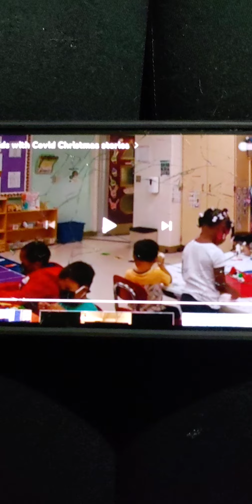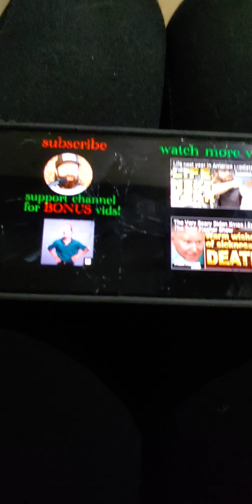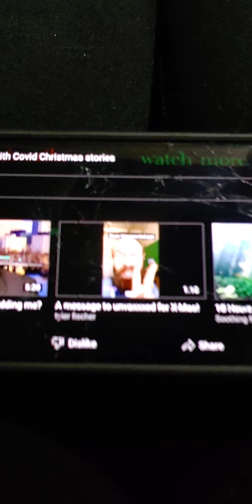It's ole Jimmy-jack build back biden! ~check description~